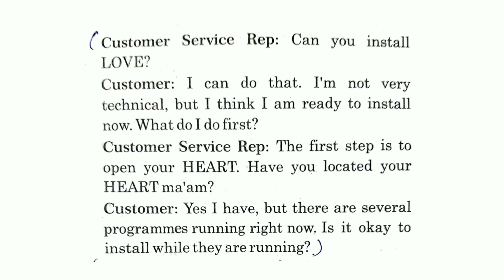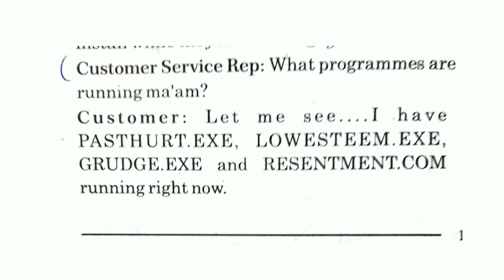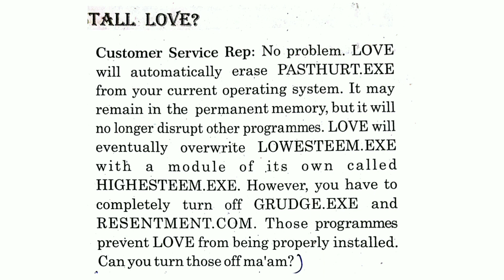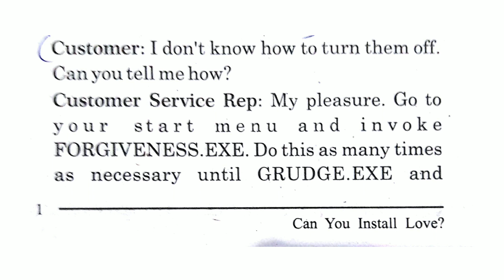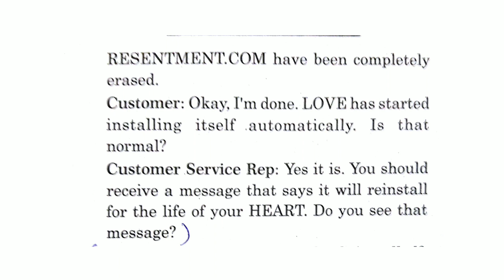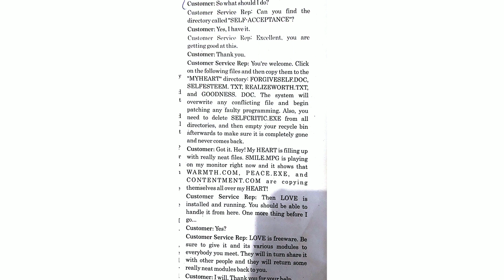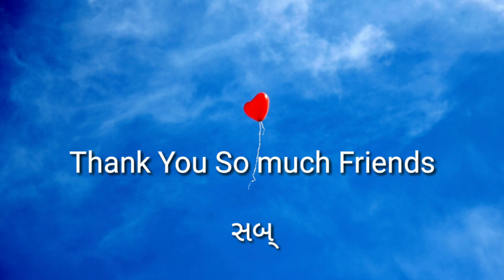std12 English Ch 1 Read 1 Can you install love?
કેમ છો વ્હાલા વિદ્યાર્થી મિત્રો આશા છે મજા માજ હસો તો વિદ્યાર્થી મિત્રો મેં તમને આ ડિસ્ક્રિપ્શન બોક્સમાં મારા ફોન નંબર આઇપા તા પણ હાલ માં મેં એ નંબર ફરી કાઢી નાઇખા છે કારણકે મિત્રો મને દરરોજ ના 6 થી 7 વિદ્યાર્થી મિત્રો ના કૉલ આવતા અને મોસ્ટ ઓફ વિદ્યાર્થી મિત્રો નો સવાલ એકજ હતો કે "સર નવો વિડિઓ ક્યારે આવે છે ?"  અને હું એ વિદ્યાર્થીમિત્રો સાથે હું કૉલ પર વાતેય કરતો પણ એક ને એક સવાલ વિદ્યાર્થી મિત્રો વારંવાર પૂછતાં જેથી મેં વિચાર્યું કે મારા ફોન નંબર ને બદલે વિદ્યાર્થી મિત્રો મેં મારી ઇન્સ્ટાગ્રામ આઈડી આપું જેથી કરીને બધી વાત ફક્ત ચેટ માંજ થાય એટલે વિદ્યાર્થી મિત્રો મેં મારા મોબાઈલ નંબર કાઢી નાઇખા છે. જો તમારે મારી સાથે વાત કરવી હોય કે કાઈ પૂછવું હોઈ તો તમે મને ઇન્સ્ટાગ્રામ પર મેસેજ કરી શકોછો 😍
Thank you dear students